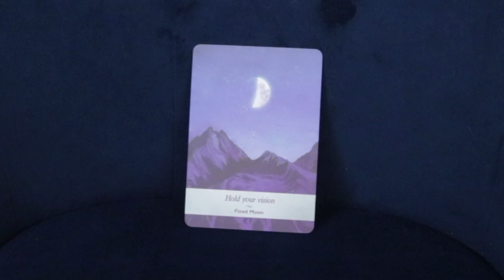January 15, 2021 Angel Daily Message